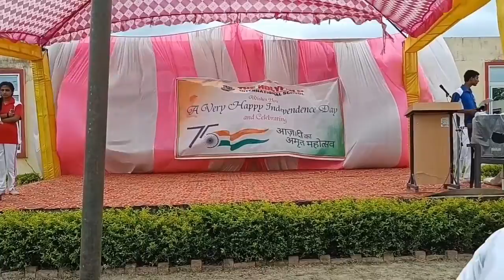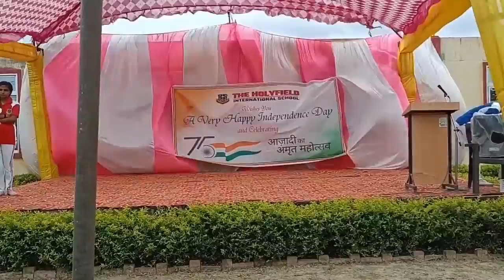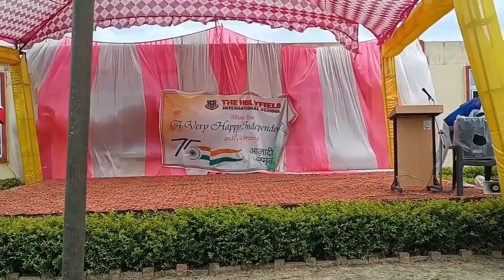A heart touching speech by Mavish Jain class 8th at the holyfield international school